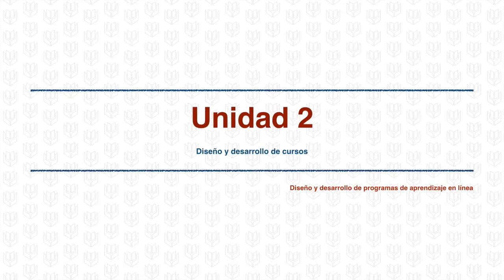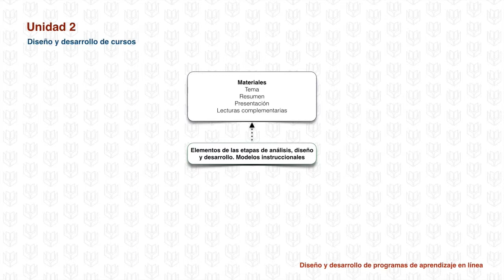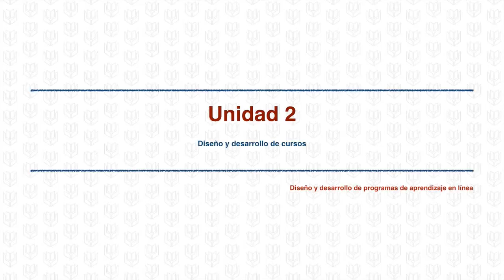Unidad 2 DPPE